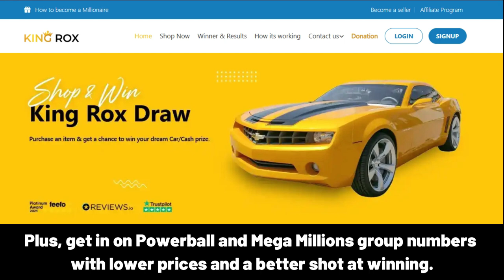YAMAN ALP iyi ki doğdun – Mutlu Yıllar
Happy Birthday, YAMAN ALP!
Happy Birthday to You
Happy Birthday!
Happy Birthday!